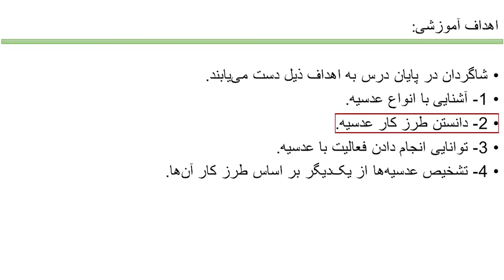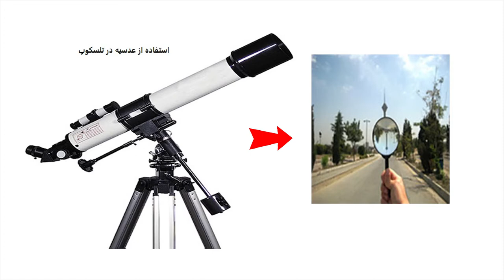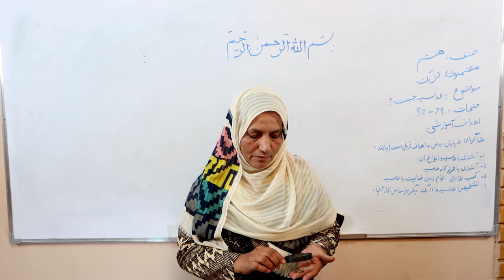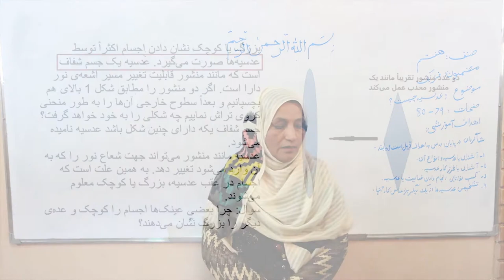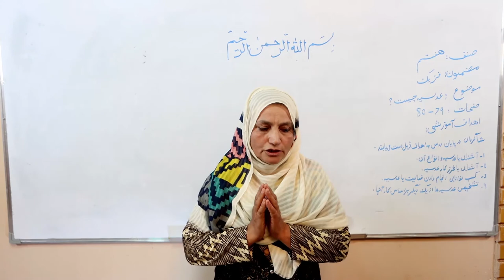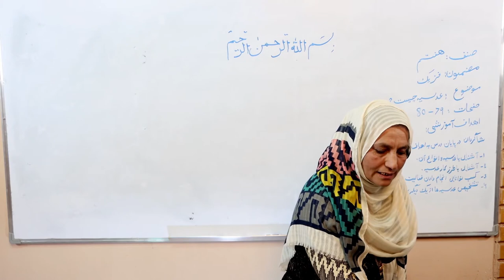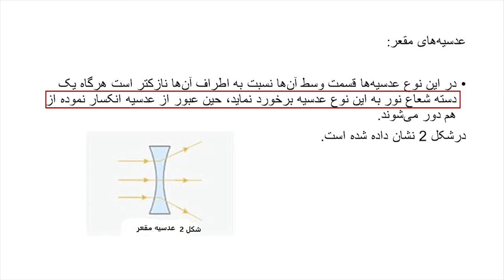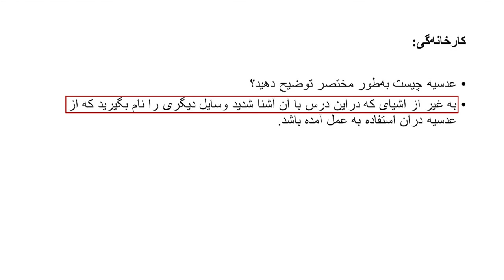عدسیه چیست؟ (مضمون فزیک صنف هفتم) (ویدیو)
ین کلیپ آموزشی که در آن درس «عدسیه چیست؟» توسط استاد مدیحه احمدی شرح گردیده است، توسط کتاب‌خانه درخت دانش تهیه شده است.